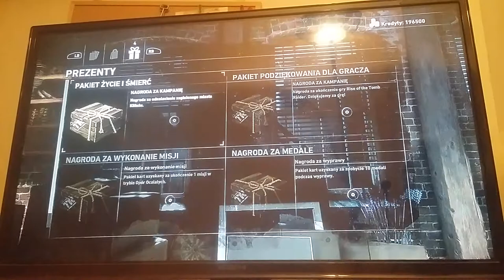Rise of the Tomb Raider - Krótka opinia i kilka kart